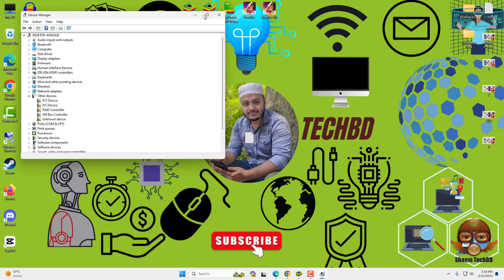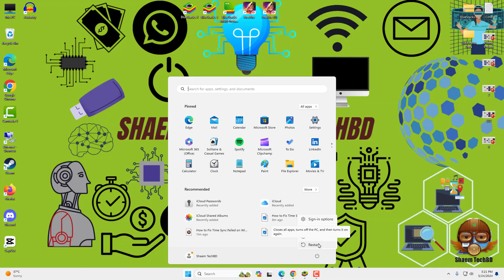How to Fix Videos Not Playing on Windows 11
Your Quary-
windows 11
windows themes
themes
best windows themes
dark theme